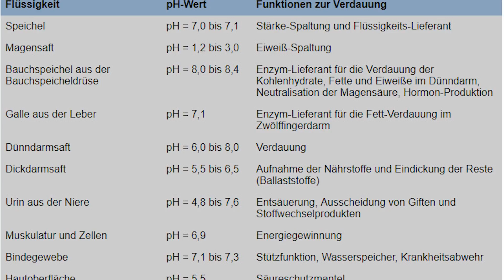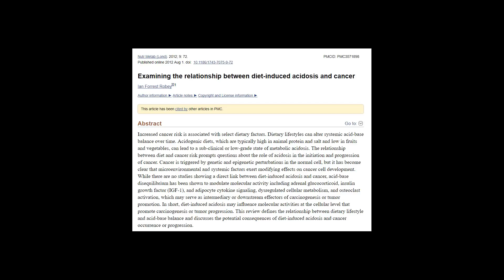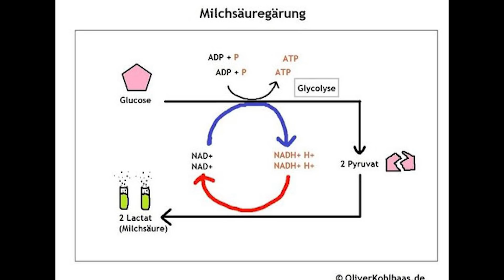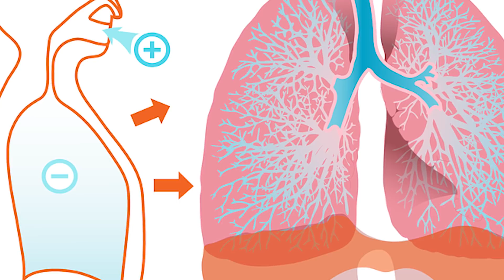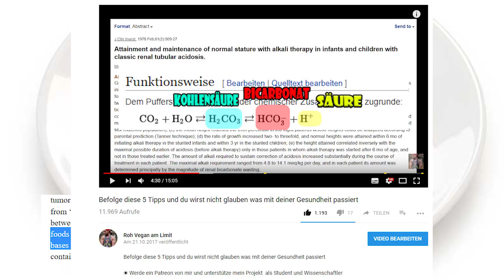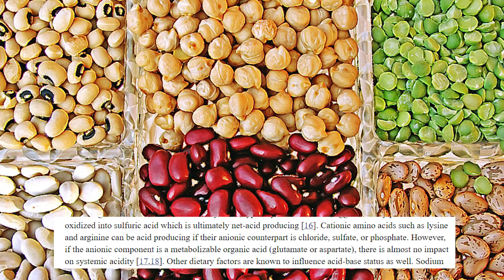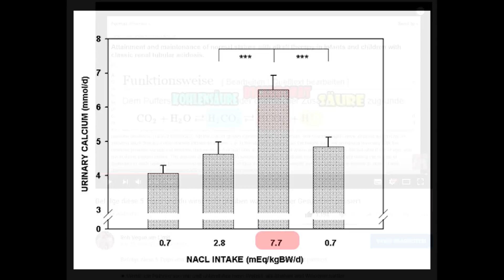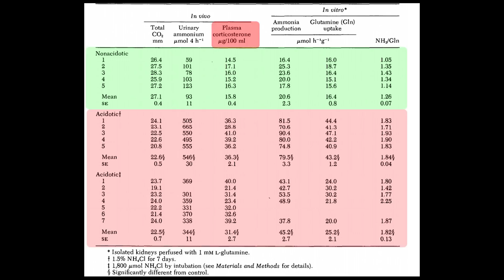5 Signale, dass dein Körper übersäuert ist